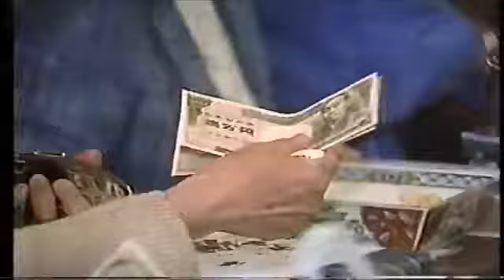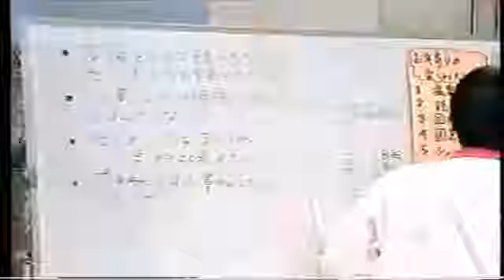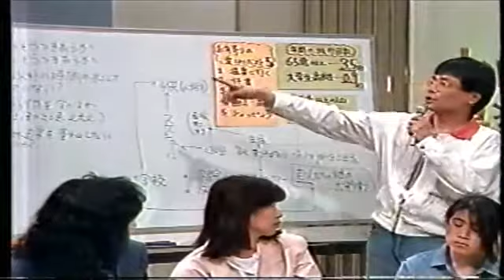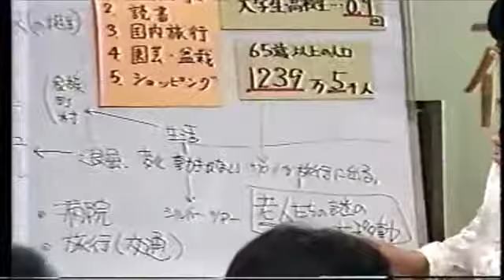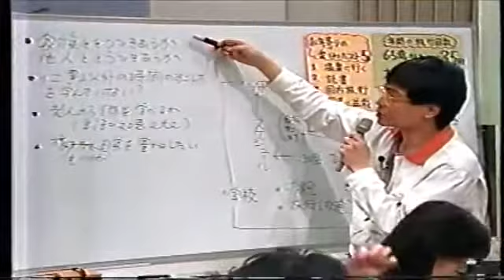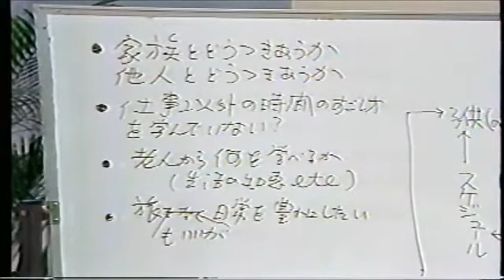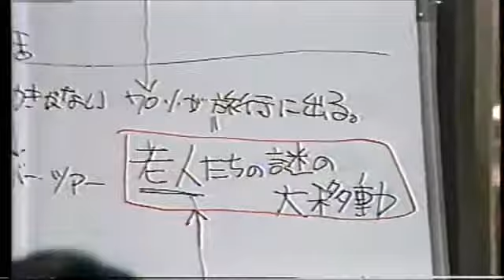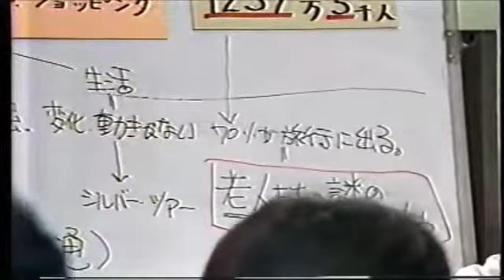土曜倶楽部2 5